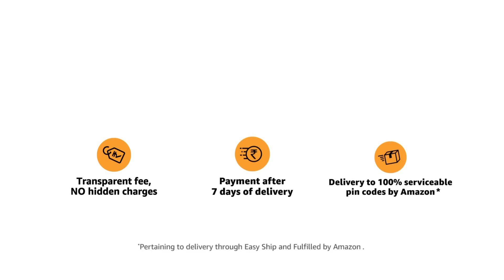Amazon Ke Saath Tarakki Ka Bharosa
Become an Amazon.in Seller today for a brighter tomorrow. Grab the opportunity to take your business to new heights with long-term growth and trustworthy support with Amazon!